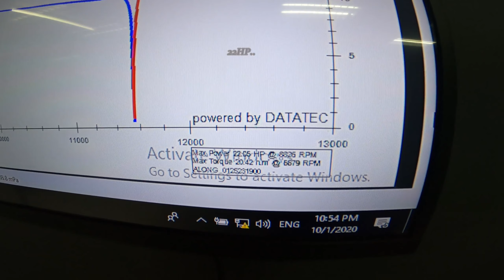DYNO TUNE AND REVIEW Y15ZR 1ST TIME TUNE UMA M4.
HARI INI SAYA 1ST TIME DYNO ECU UMA M4. DENGAR SEDIKIT REVIEW DARI SAYA.

@yl5zrbangicrew_official @motorkapcai.I @team.yl 5zr.malaya
@sukanduaroda @sukanpermotoran @wilayah.permotoran prank